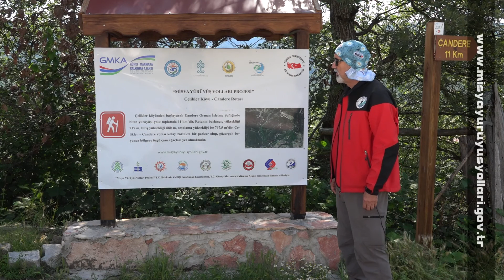Dusrunbey Yürüyüş Yolu 1. Rota Çelikler Köyü Orman Dere Rotası